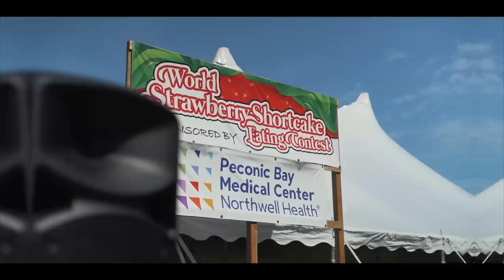EATING 11LB OF CAKE IN 8 MINUTES | WORLD STRAWBERRY CAKE CHAMPIONSHIPS | NYC Mini-Series Pt.1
In part one in The Trip To New York mini-series, I take on some of the planet's finest eaters in an all-you-can-eat race to see who can eat the most strawberry shortcake in 8 minutes at The Mattituck Strawberry Short Cake Eating World Championships in Long Island, NY.

Don't forget to join me for part two of the series to see if I can become the first British person to every win a qualifier and get an all important spot on stage at Nathan's Famous Hot Dog Contest at Coney Island this July 4th...Right next to Matt Stonie ;)

FULL CONTEST RESULTS:

1. Geoff Esper
2. Darron Breeden
3. Darrien Thomas
4. Me
5. Wayne Algenio (tie with me for 10.75lb)
6. George Chiger
7. Ronnie Hartman
8. Crazy Legs Conti
9. Laurel Marie Melee

MERCHANDISE IS CURRENTLY SOLD OUT

Music credits to my man FLORIAN HAACK for the epic video game metal covers!

SEND ME STUFF:

CASTLEFORD
WF10 9DR
UNITED KINGDOM